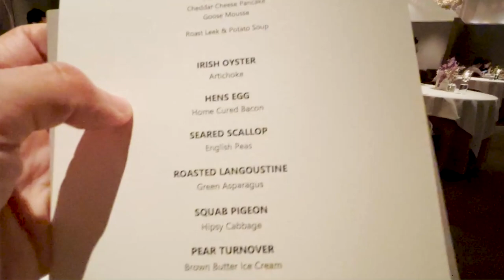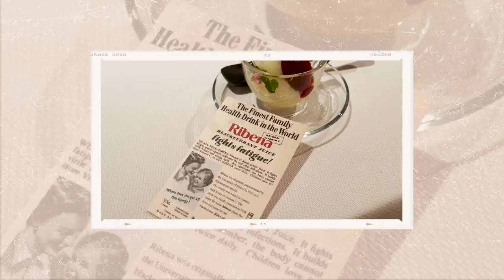WHAT REALLY HAPPENED AT LOUIS VUITTON (+ COME SHOP WITH ME!) | JAMIE CHUA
Hey, guys! I know I’m due for another shopping vlog so I thought I’d take you with me today. I’ve been invited to the Louis Vuitton Women's Spring/Summer 2021 Spin-Off Show and I think it’s a pretty good excuse to shop for a new outfit - and OMG, what an experience it was shopping for the show. Also brought you along with me to show and it was very interesting and slippery!